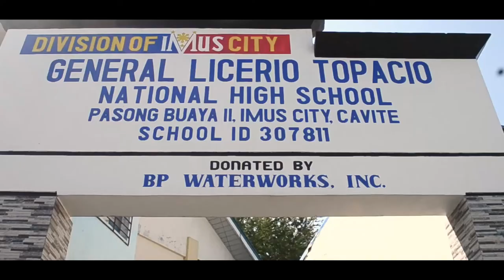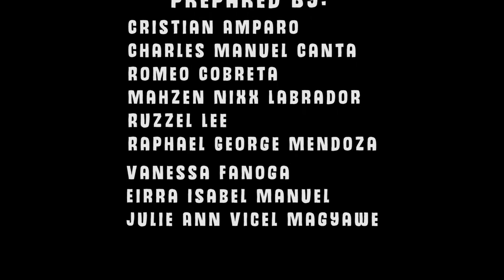Licerio Hymn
A Project of 10-Amorsolo Batch 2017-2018
Submitted to Ms. Darian Princess B. Jamin
Official AVP of Licerio Hymn